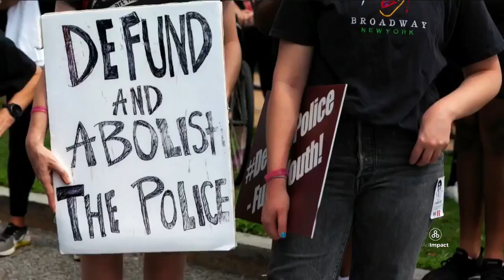Anti-Biden SCOTUS ad from Judicial Crisis Network